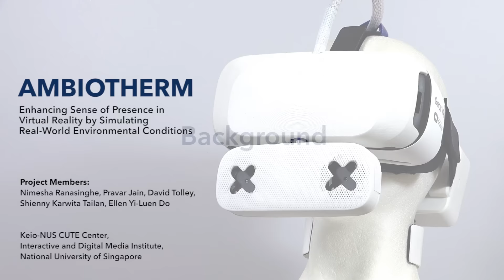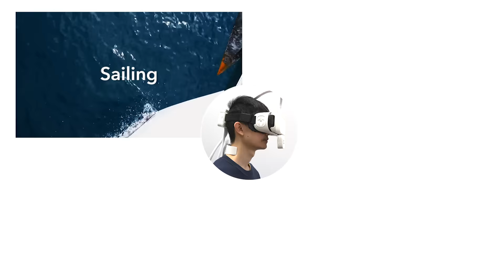[CHI 2017] Ambiotherm: Enhancing Presence in VR by Simulating Real-World Environmental Conditions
Ambiotherm: Enhancing Sense of Presence in Virtual Reality by Simulating Real-World Environmental Conditions.

Ambiotherm is a wearable accessory for Head Mounted Displays (HMD) that provides thermal and wind stimuli to simulate real-world environmental conditions, such as ambient temperatures and wind conditions, to enhance the sense of presence in Virtual Reality (VR). Ambiotherm consists of a Ambient Temperature Module that is attached to the user's neck, a Wind Simulation Module focused towards the user's face, and a Control Module utilizing Bluetooth communication. We demonstrate Ambiotherm with two VR environments, a hot desert, and a snowy mountain, to showcase the different types of simulated environmental conditions.